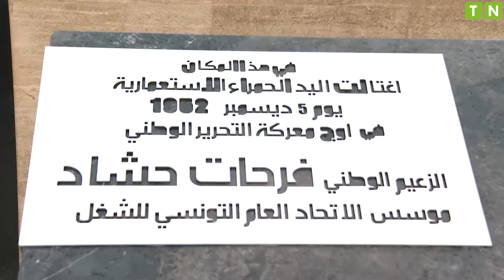تدشين رئيس الجمهورية قيس سعيد لنصب تذكاري في المكان الذي تم فيه إغتيال الزعيم الوطني فرحات حشاد